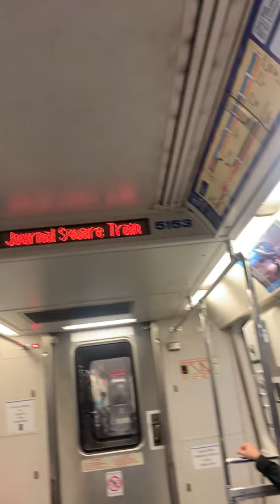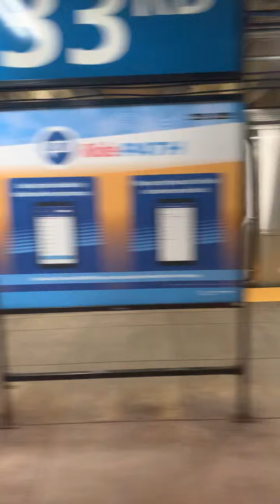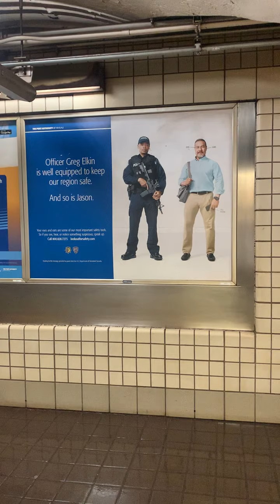Manhattan, New York - Path Train Station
From 33rd Street to 23rd Street on the path train!